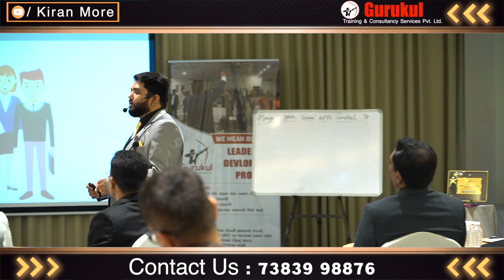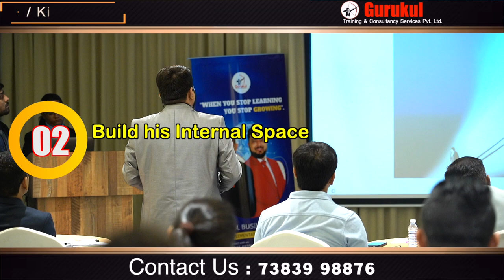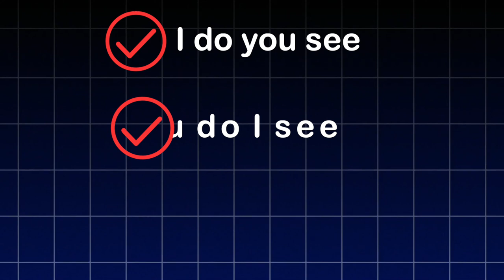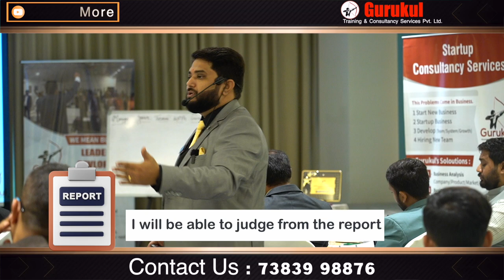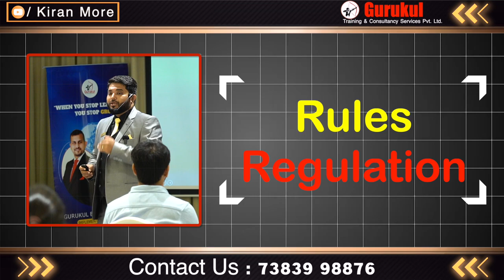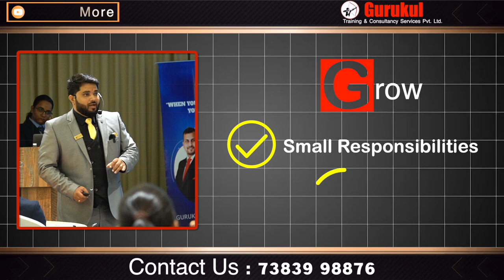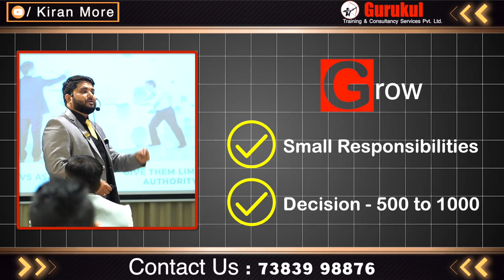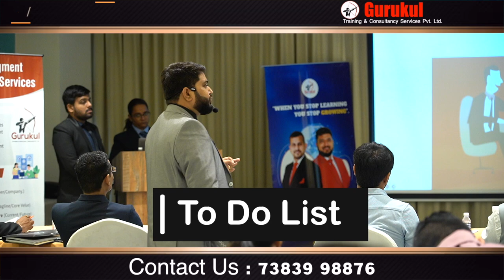how to develop team to gain business in 2024 | How to Build a Strong & Solid Team in 2024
how to development team to gain business  in 2024 | How to Build a Strong & Solid  Team in 2024